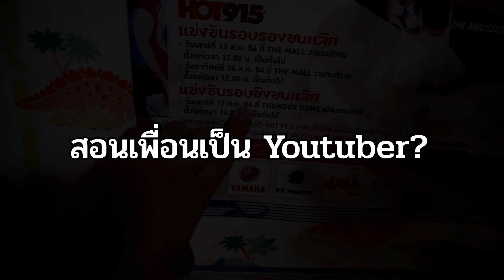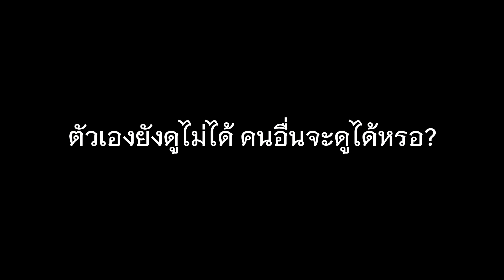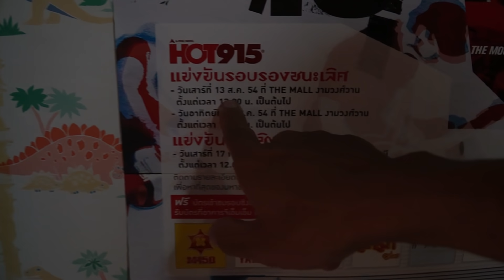เอาเพื่อน ม.6 มาออกกล้อง Youtube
ในคลิปสะกดคำว่า นิเทศผิดบ่อย ขอแก้ตรงนี้นะครับ